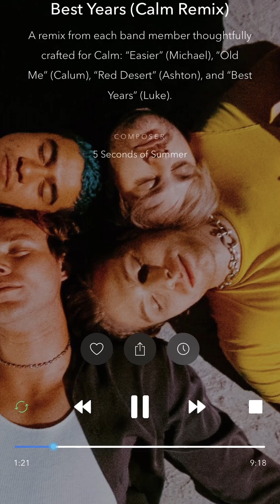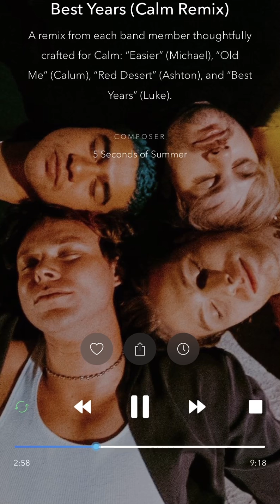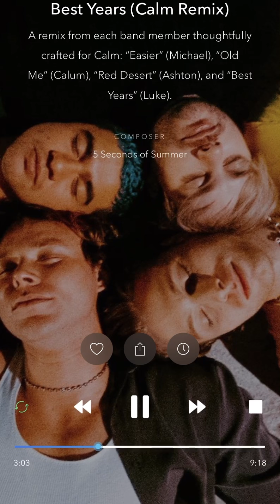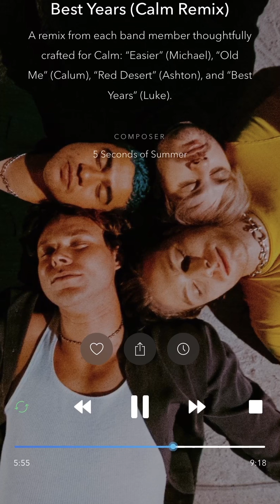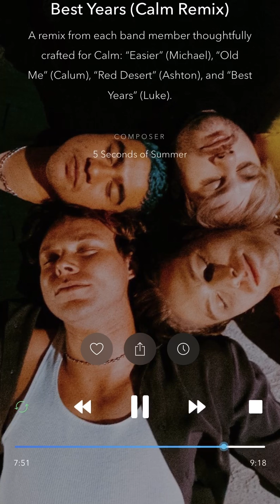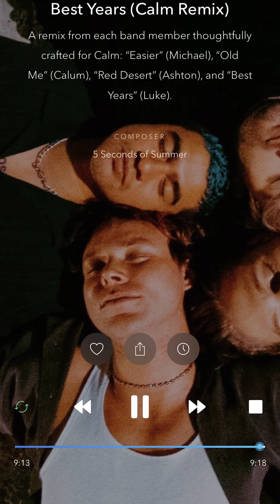5SOS Best Years (Calm Remix)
Luke's Calm Remix, relax and enjoy :)